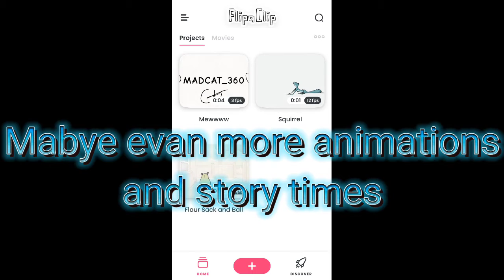My birthday!!! (Read description)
So yeah theres my voice and i gave credits to the songs used✔︎

i was ment to make this yesterday (july 24) but it wasent finneshed soooo ye :3 ☺︎︎

also sorry for my studdering QwQ𑁍𑁍𑁍